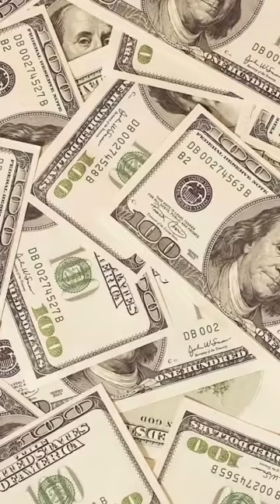I ask the Lord to cover me. We do not own this song. Radio Télé Xfm.